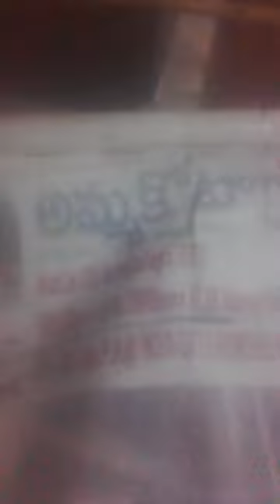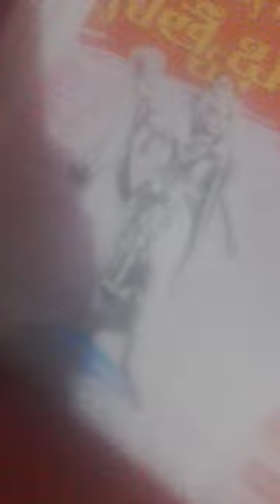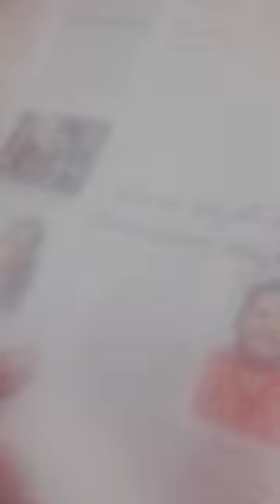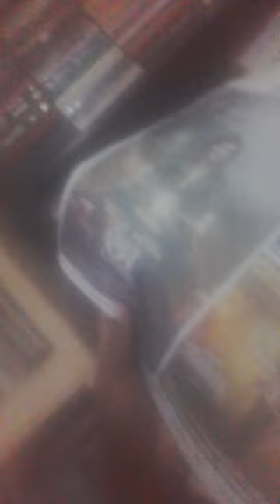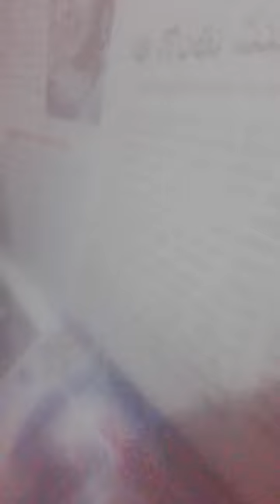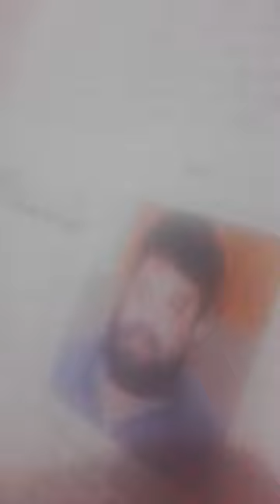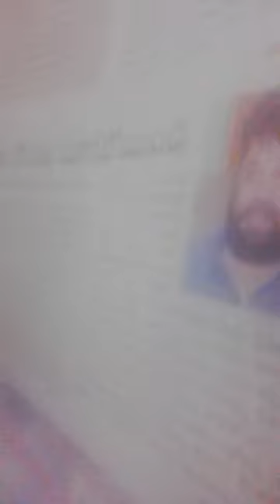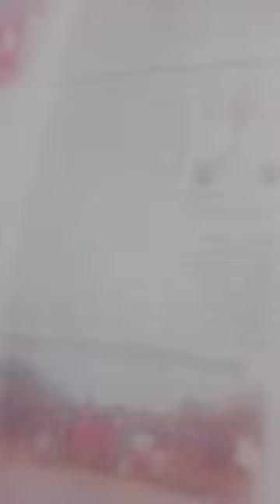JJJ=JEHANgi-Ra-van-HUL-JAGAN-JaMUNa?XACTly23FOB ACCIDENTS,...LIST GOesENDLESS,CALCI01AvTaRAPTNCSPR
ucy.co.in ®
s/o Ch. Atchuta Rao,
33-1-31, Satya Sai Nilayam(5070cvky=1969A.D.C.),
S.J.Road, P.O.Waltair(R.S.),
Visakhapatnam,
ANDHRA PRADESH .LT.INDIA.LT.BHARAT.LT.BHUVAH.LT.AmmaCoTagHra-530004.
TimeOfBirth:03:45hrsA.M.